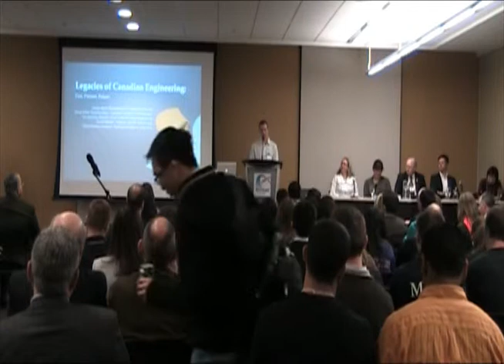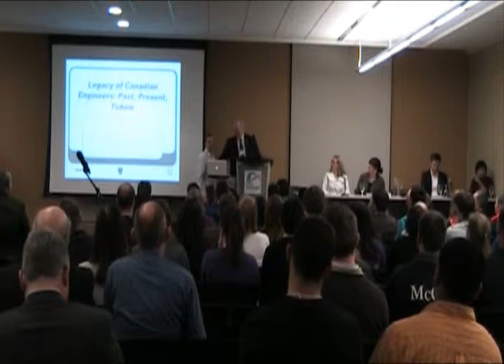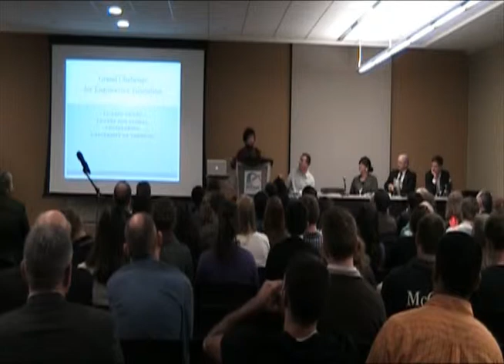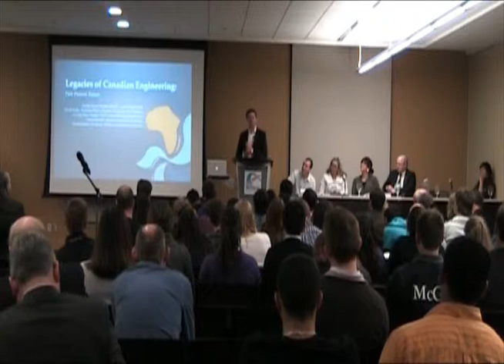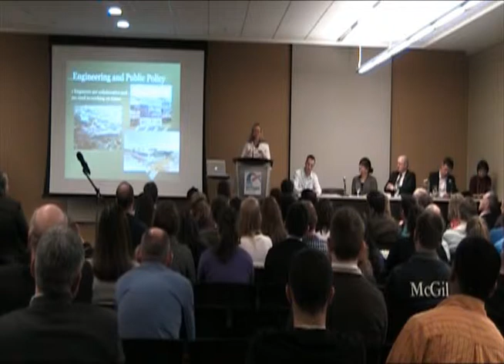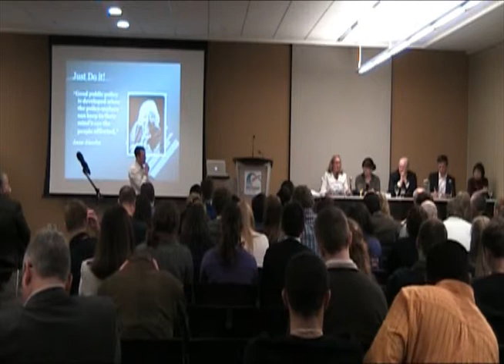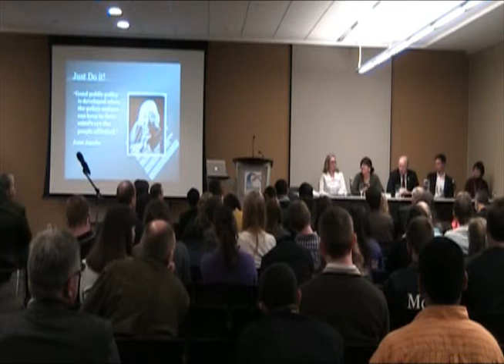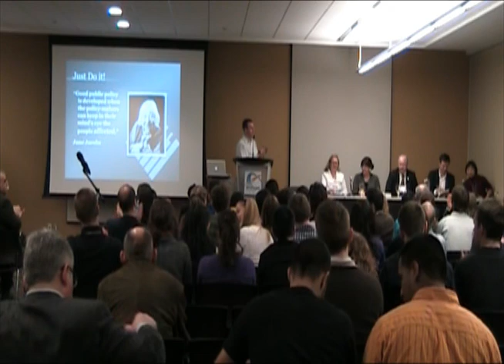Legacies of Canadian Engineering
In the past century, leading Canadian engineers have driven powerful innovations for societal change domestically and globally. The engineering community is now distributed through a vast cross section of industries, research, and education; and is interwoven at a global level. In the next 10, 20, and 50 years, what will be the future legacies of Canadian engineers? How will we be known on the world stage?

Kumvana - Coalitions for Change - Global Engineering

Friday, January 14, 2011 - 1:00pm